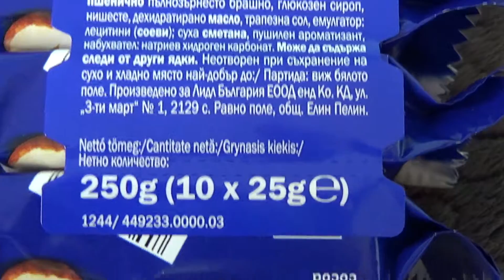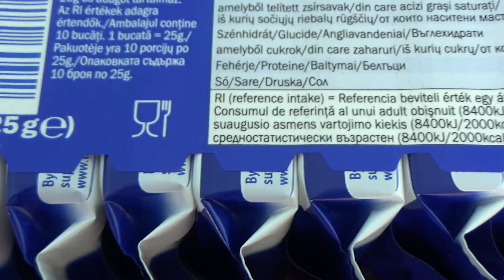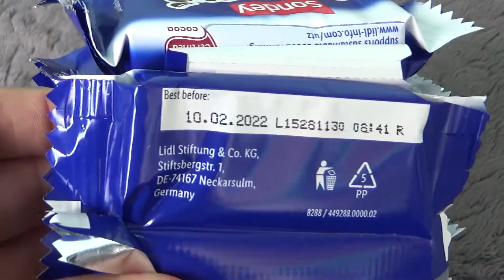Sondey Carré Milky Hazelnut Wafer Slices 250 g (10 x 25 g) Unboxing and Test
Unboxing and test of Sondey Carré Milky Hazelnut Wafer Slices 250 g - 10 pcs x 25 g each. After unboxing the wafer slices were tasted and tested.